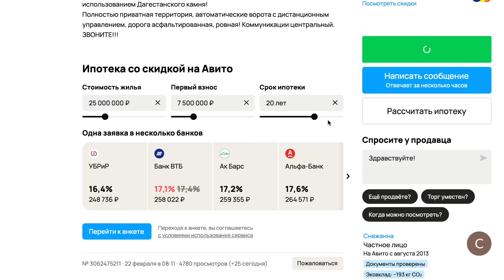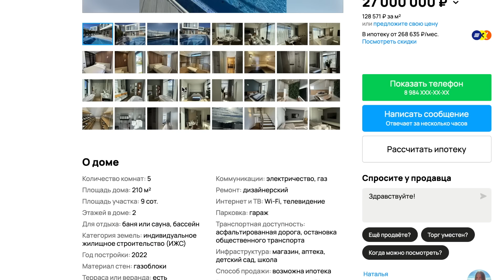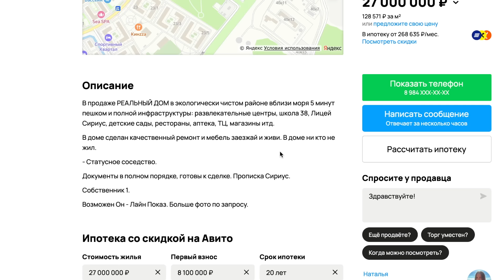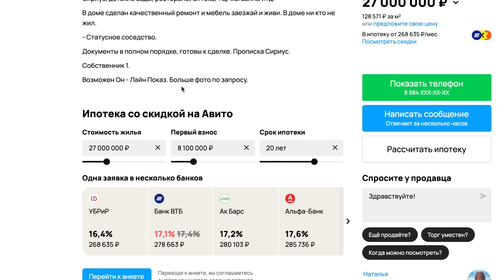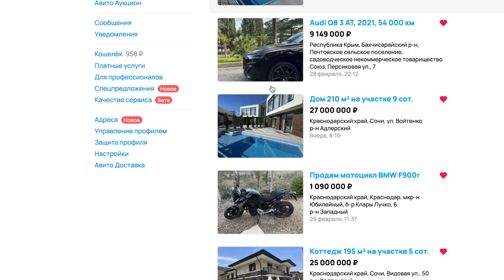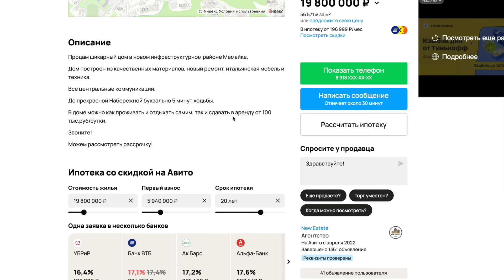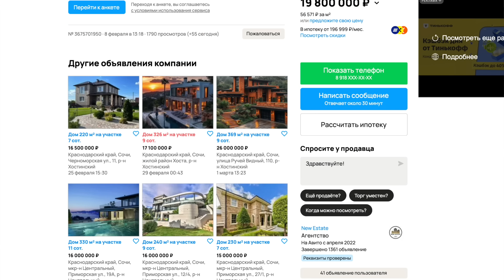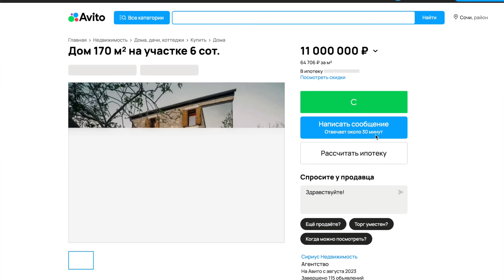Обзор р-на Донская.Как Вас обманывают риэлторы в Сочи!